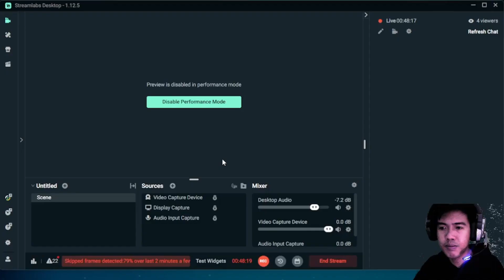Baby Shark yang tumbuh menjadi Hiu Merah yang Ganas - Maneater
Video penyempurnaan (edited) dari live streaming ya guys

Terima kasih yang sudah join live dan juga yang nonton siaran ulang live! Enjoy!

Dukung terus chanel youtube ini agar dapat terus menghibur dan memberikan konten² yg bermanfaat.

Dukungan berupa uang/saweria akan saya tutup apabila saya sudah monetize 🙏😇 akan saya buka kembali apabila saya akan melakukan penggalangan dana untuk orang yg membutuhkan!

Terimakasih yang sudah memberikan dukungan berupa uang, saya tidak akan lupa untuk berbagi dengan sesama. 😇🙏